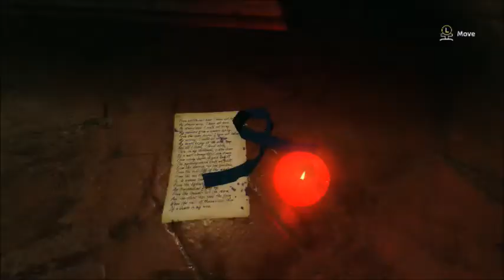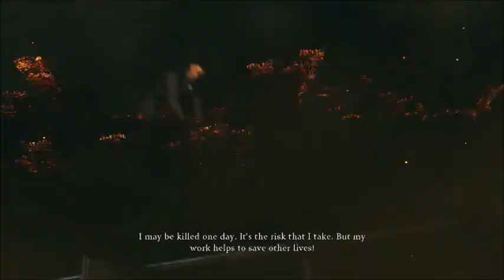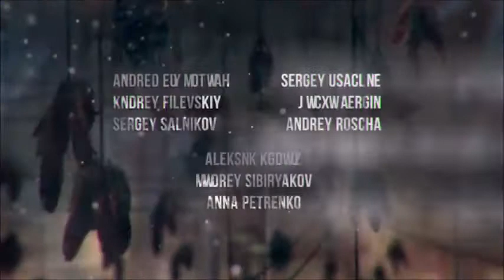SHERLOCK HOLMES THE DEVIL'S DAUGHTER Gameplay Walkthrough Part 11 - ENDING (FEVER DREAMS)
Across five linked cases, Holmes confronts dark family secrets, both in his cases and personally, when a woman begins interfering in his personal life, especially with his adopted daughter.

CASES INCLUDES:

PREY TELL: Holmes is visited by a young boy whose father has gone missing. Holmes investigates and finds a string of disappearances.

A STUDY IN GREEN: Holmes takes place in bowls tournament, the award ceremony being called off after a member of the club is murdered.

INFAMY: Holmes is followed around by an actor seeking to study him for an upcoming role, while he investigates a disappearance.

CHAIN REACTION: While traveling, Holmes comes across a massive accident that has killed several people. Holmes investigates the area to deduce what happened.

FEVER DREAMS: Holmes' new neighbor has kidnapped his adoptive daughter. He must find her before it's too late.